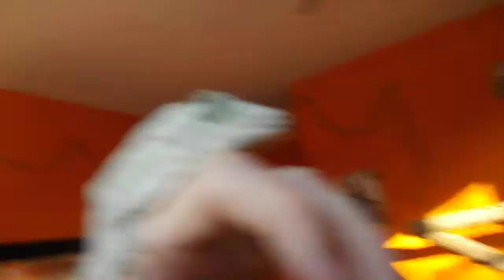Random video I guess (:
Oh P.S. this video features Jack the halmahera gecko (: